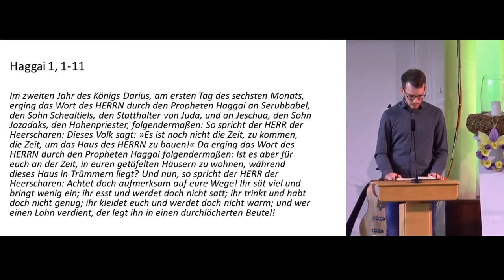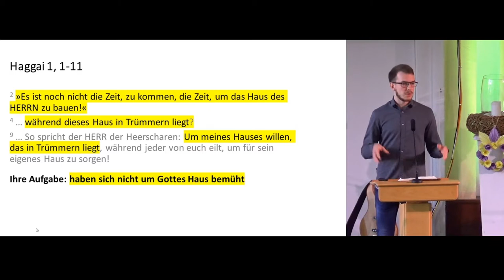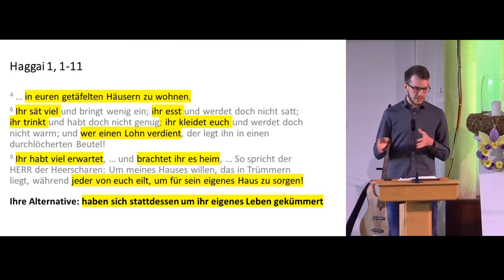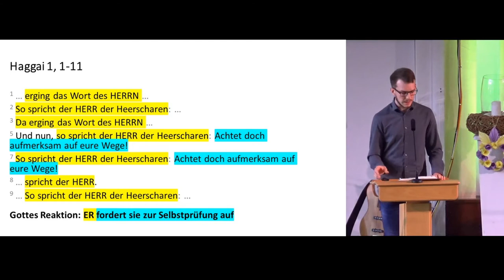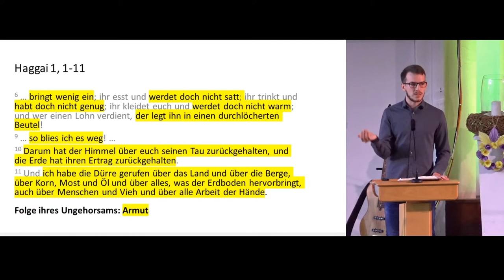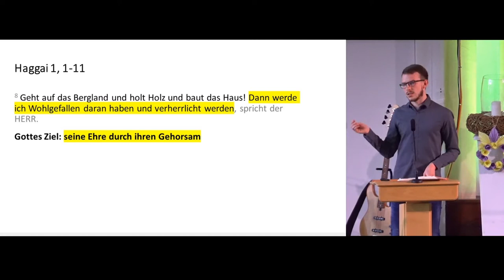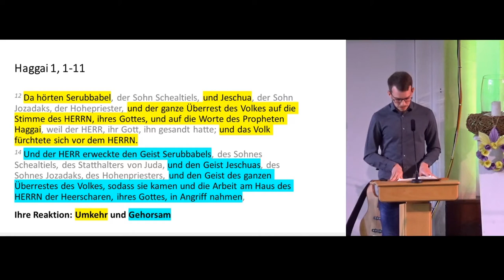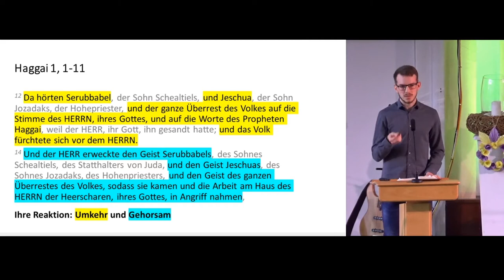Casinogemeinde LIVE | Predigt vom 10.05.2020